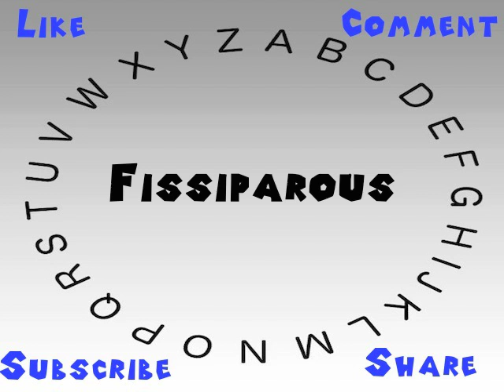How to Say or Pronounce Fissiparous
This video shows you how to say or pronounce Fissiparous.

How accurate does it say Fissiparous? How would you say Fissiparous?